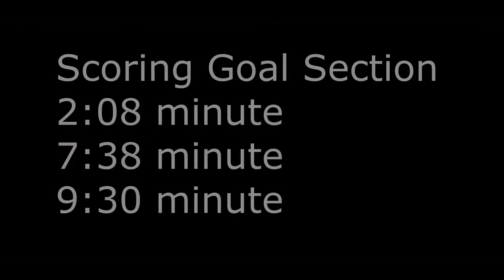Use Tiki Taka to Destroy Superstar Level PES 2021